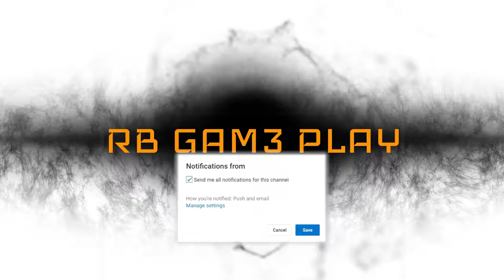Dota 2 - 7.22 Weaver im a killing machine Who can stop me